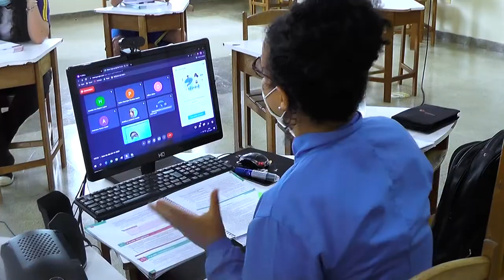Alunos do colégio Clarice Lispector são aprovados em medicina